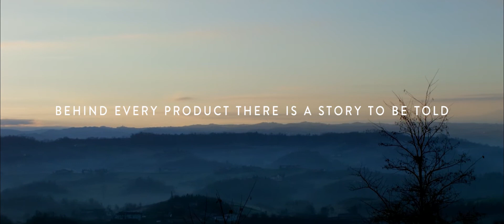Edmond's Cuisine - Start Your Journey To Authentic Taste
Edmond's Cuisine is the place where you get surprised every month by the world's finest food you didn't know it existed. A unique, curated, culinary experience you will love discovering.